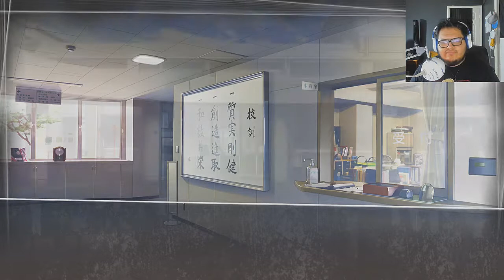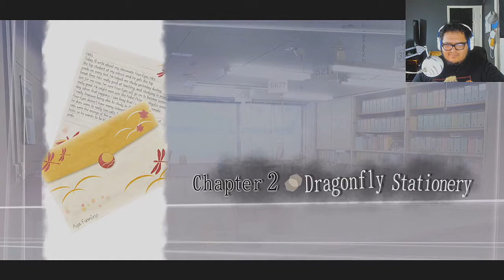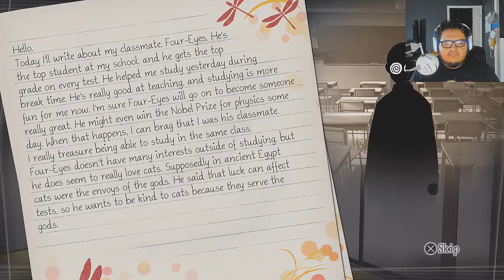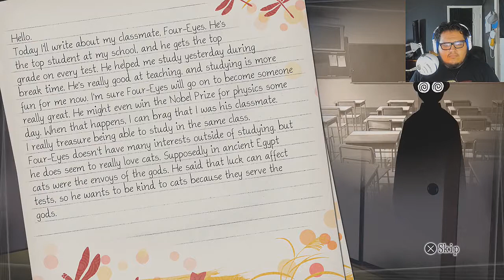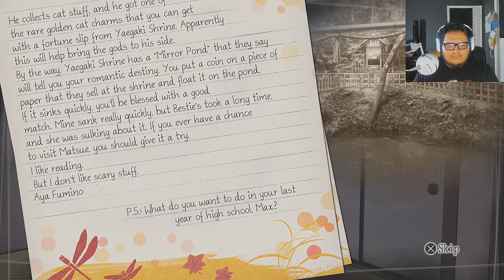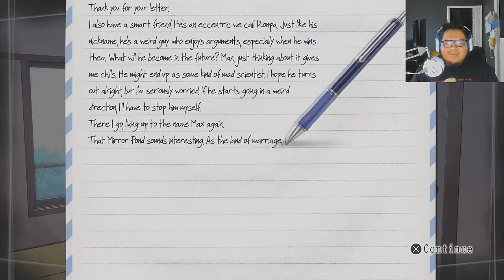root letters 3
Root letter part 3 the journey continue we meet new people and dwell withing the further mystery.

i do love and enjoy her music link to her youtube will be below

Op :setsuna drive
ed: this game of life